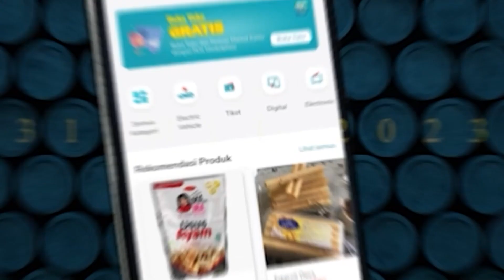Antusias! Bus Pawai Timnas U-22 dan Juara SEA Games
WahanaTV | Bus pawai Timnas Indonesia U-22 dan juara SEA Games 2023 mulai berjalan menuju Bundaran Hi dari Stadion Utama Gelora Bung Karno (SUGBK). Terlihat Ketua PSSI Erick Thohir ikut dalam pawai tersebut.

Terlihat sejumlah personel Timnas yang berada di atap bus maupun masyarakat mengibarkan bendera Indonesia. Mereka tampak bahagia merayakan kemenangan di SEA Games 2023 di Kamboja.

Terlihat mobil dan motor patwal berada di depan bus pawai untuk mengawal. Tampak warga memadati sekitar bus pawai mengawal bus hingga Bundaran HI.

Timnas Sepakbola Indonesia U-22 akan menggelar arak-arakan dari Stadion Utama Gelora Bung Karno menuju Bundaran HI. Polisi menyiapkan sejumlah rekayasa lalu lintas (lalin) untuk kegiatan tersebut.